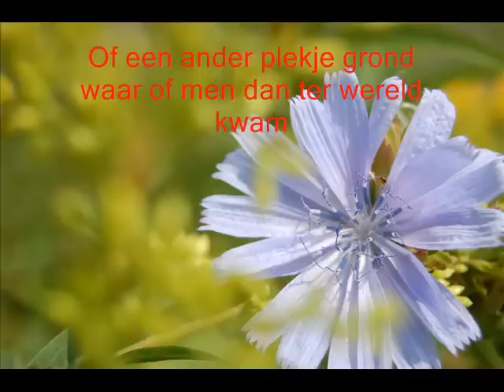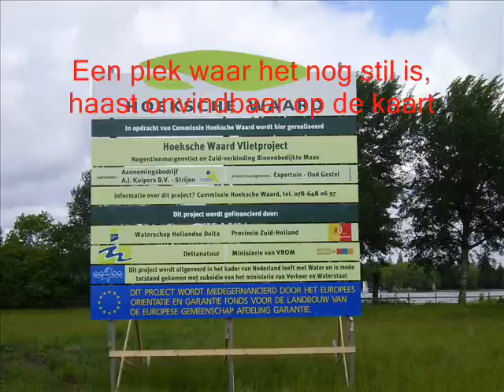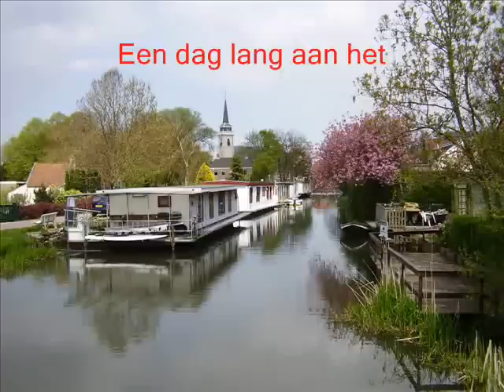Shantykoor de Hoeksche Waard zingt Gerard Cox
Shantykoor de Hoeksche Waard zingt het nummer de Hoeksche Waard van Gerard Cox.
Van hun nieuwste CD Van Nieuwendijk naar Tiengemeten nu te koop voor slechts € 10,00. te bestellen op